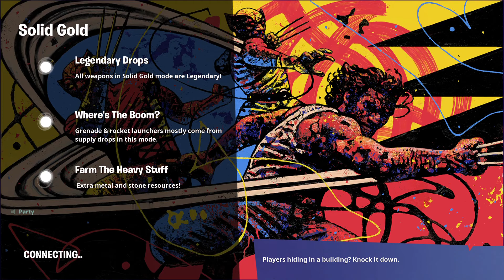Fortnite_20210406165142 FlowDarkBright Video462 SolidGoldLTM wFriends